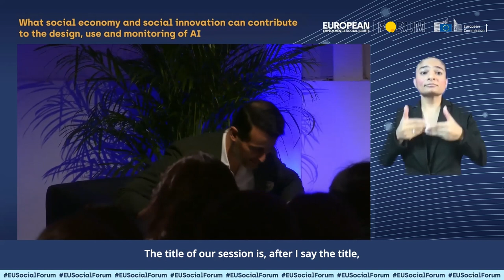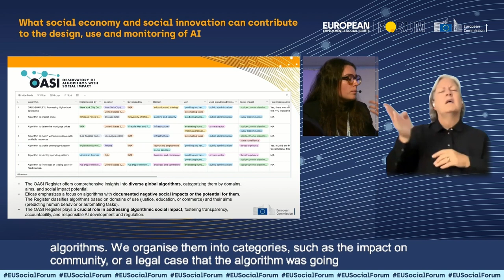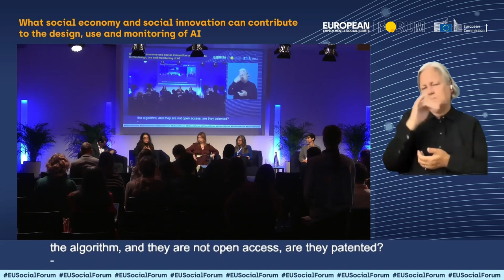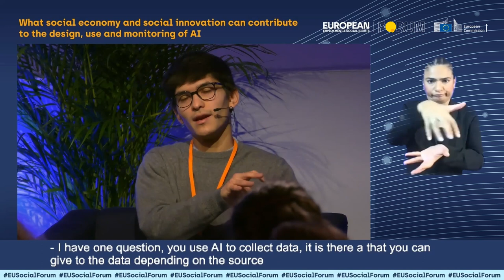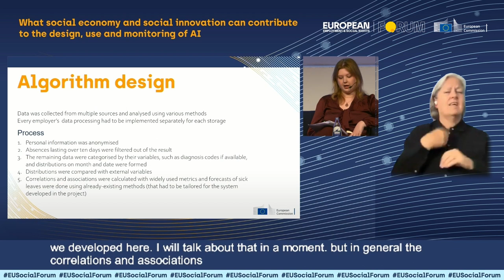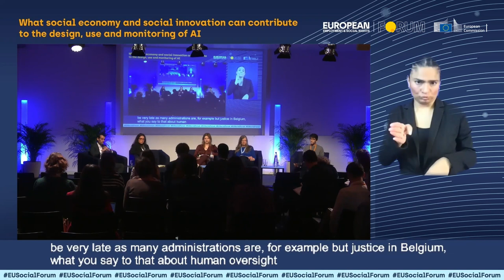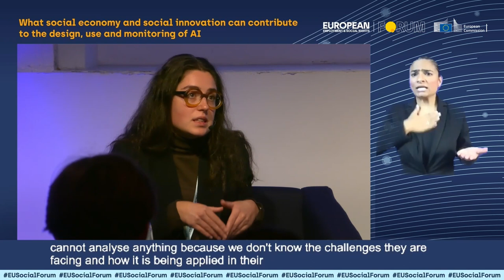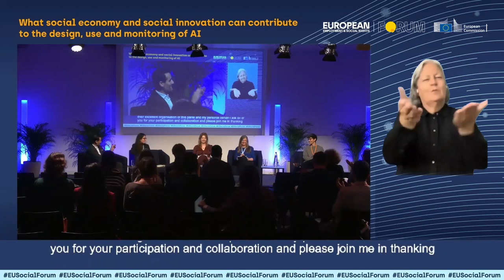What social economy can contribute to AI | European Employment & Social Rights Forum 2023